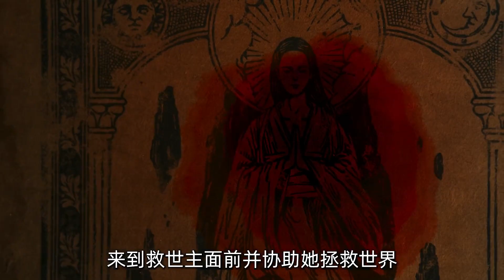全新漫改奇幻韩剧《ISLAND》